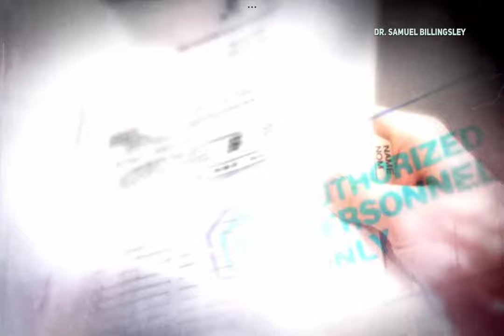Winlator Prototype 2 1920x1080 มือถือ Snapdragon 8 Gen 2 Part 2